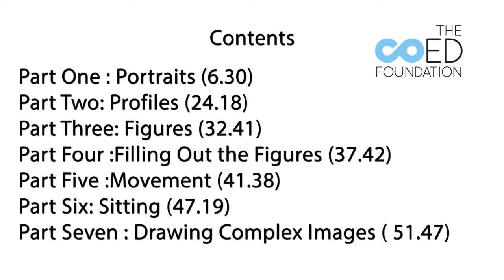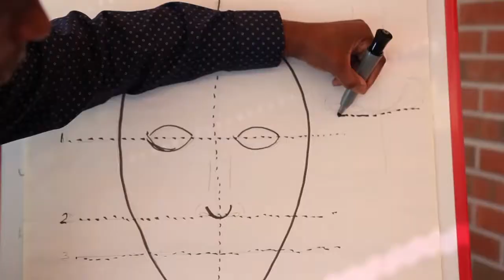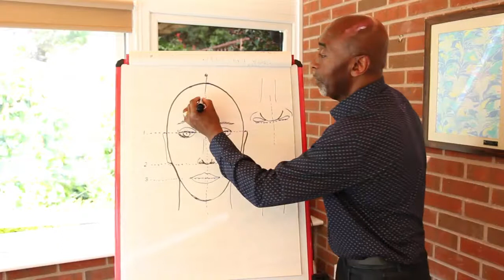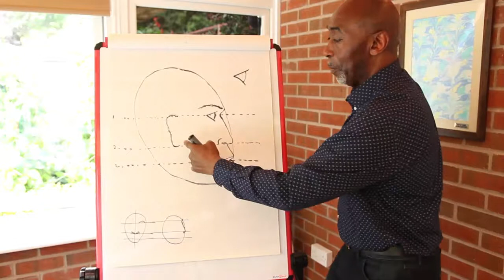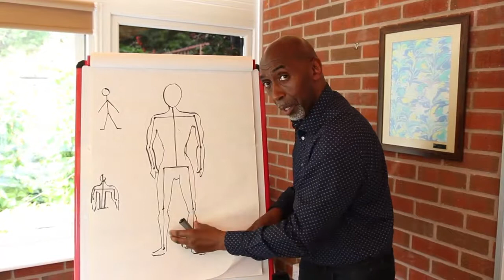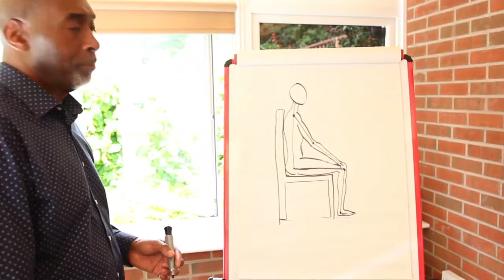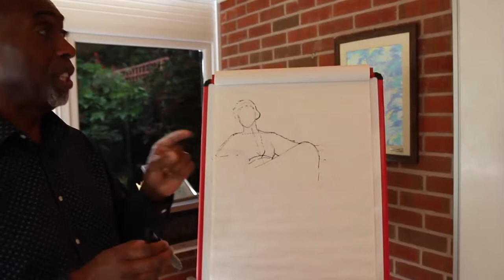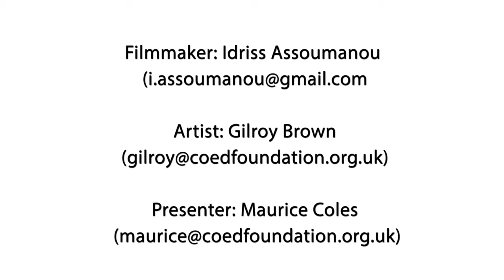Artist Masterclass | Gilroy Brown | Compassionate Comics Project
Artist masterclass by Gilroy Brown former Headteacher and adviser delivers graphic art techniques and supports participants in learning how to draw. This video was produced as part of the CoED Foundation's Compassionate Comics Project, generously funded by the Big Lottery Awards for All. The project was originally conceived by children’s writer, illustrator and publisher, Fiona Scoble, and CoED’s CEO Maurice Irfan Coles.